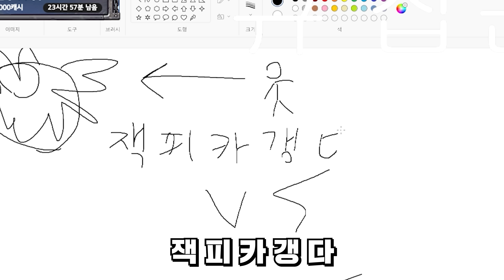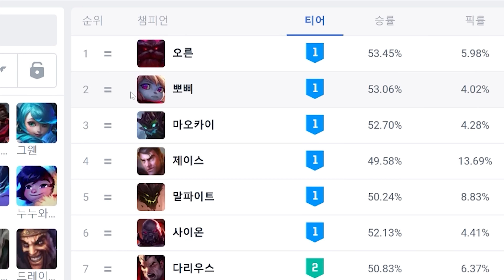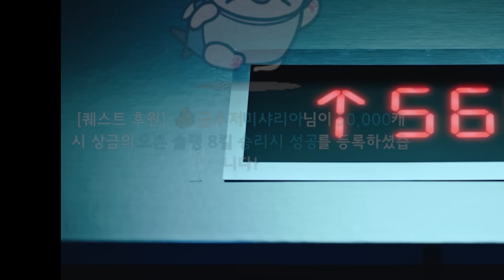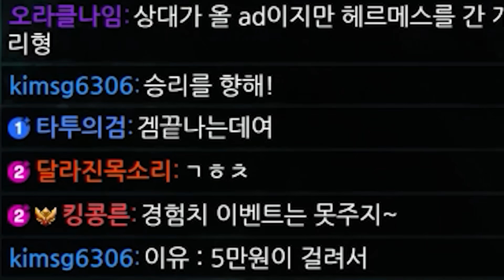[롤]탱커가 1티어 인 이유